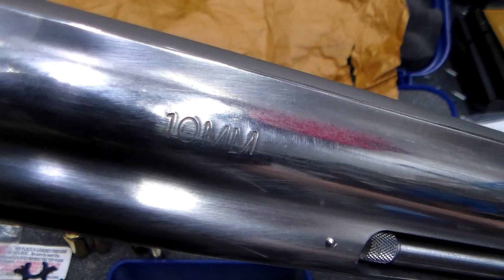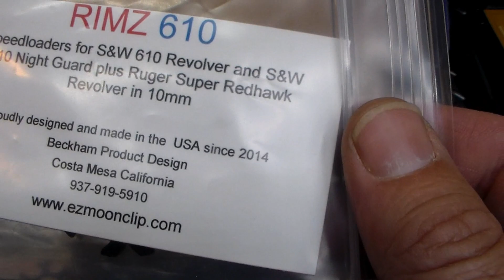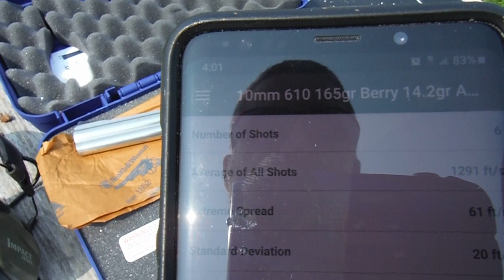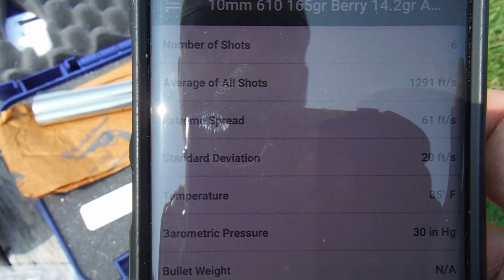Smith and Wesson Model 610 - 10mm FUN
10mm is just a fun cartridge and the Smith and Wesson Model 610 is a great gun to shoot it in.  The RIMZ moon clips worked great and they are a breeze to load and unload.